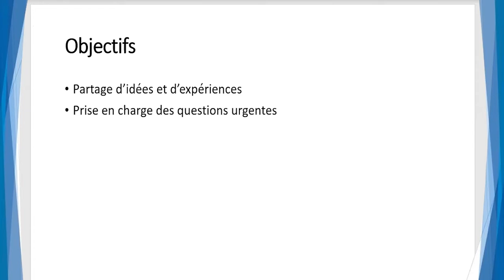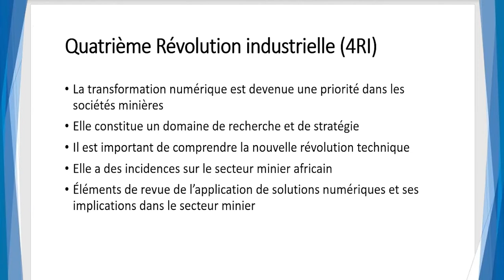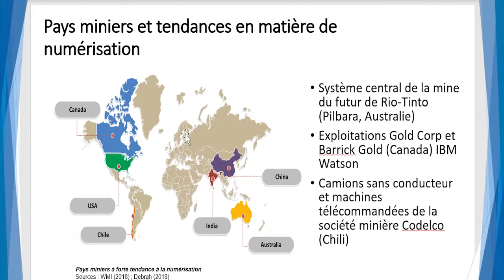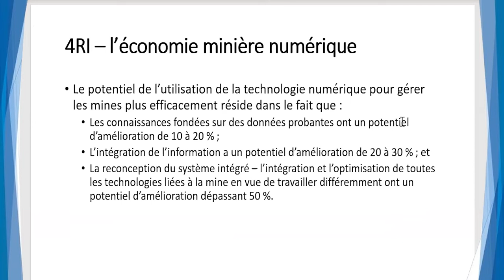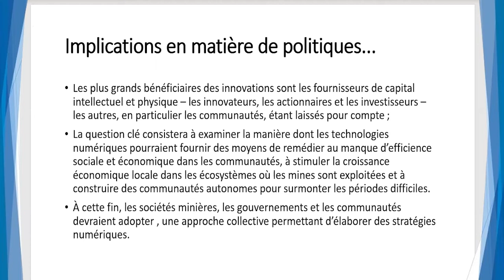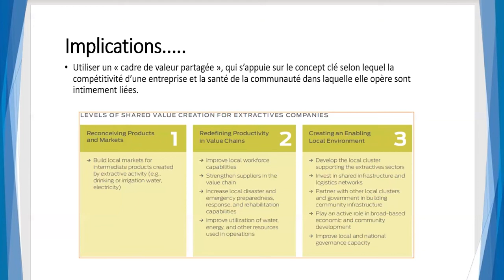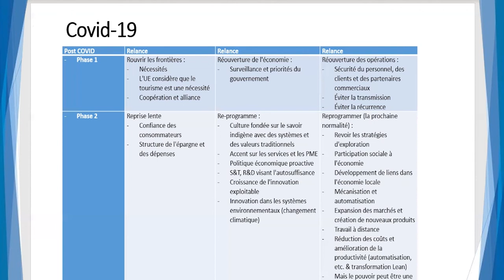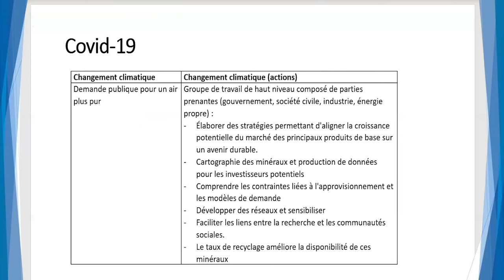AMVG MODULE 3 FR / MARIT KITAW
LES DIRECTIVES LIEES A LA VISION AFRICAINE DES MINES